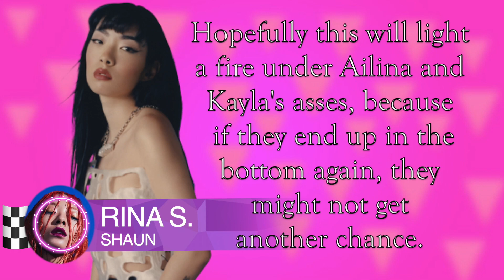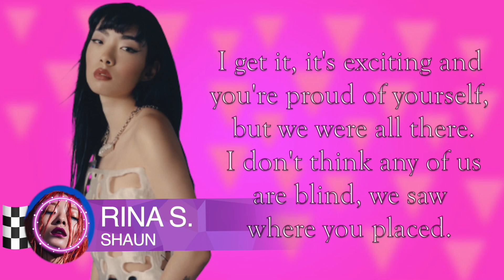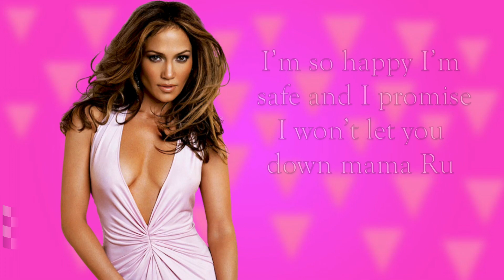Drag Race Photo Contest S2 Task #2 Results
Judge:
1. Salah as RuPaul

Cast:
Sam as Britney Spears [2 Points]
Alex-Ann as Olivia Wilde [3 Points]
Shaun as Rina Sawayama [2 Points]
Kayla as Zelina Vega [2 Points]
Ailina as Jennifer Lopez [1 Points]
Marisol as Kylie Jenner [3 Points]
Ciara as Kelly Kelly [2 Points]
Jade as Megan Fox [2 Points]
Justene as Dita Von Teese [3 Points]
Reitha as Selena Gomez [1 Point]
Sarah as Nina Dobrev [2 Points]
Noah as Priyanka Chopra [1 Point]
Kamari as Nicki Minaj [1 Point]
Bree as Miley Cyrus [2 Points]
Rebecca as Lana [2 Points]

{Winner of Lipsync = 2 Points
Top 2 = 2 Points
Safe = 1 Point
Bottom 2/3 = 0 Points}

Top 2:
Kayla as Zelina Vega
Marisol as Kylie Jenner

Bottom 3:
Noah as Priyanka Chopra
Kamari as Nicki Minaj
Reitha as Selena Gomez